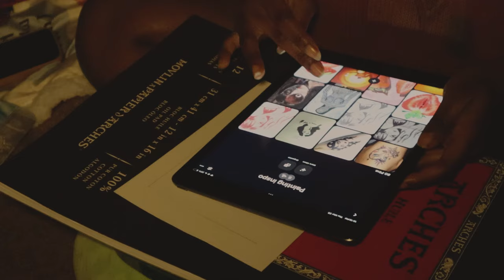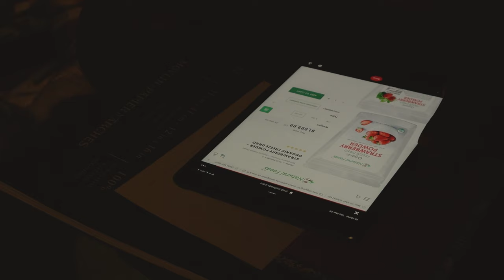craft w me while I rant about sexualizing self, Intimacy issues, and confidence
How do you feel about todays video ?